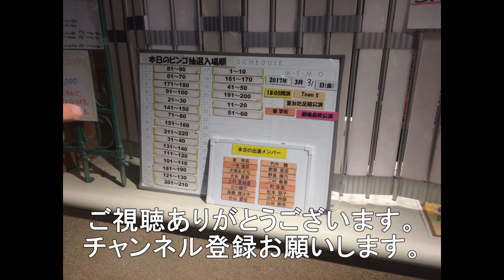1091レ EF210－901 5075レ EF210－156 93レ EF210－309 幡生出場回送 115系電車A－14編成 9月28日